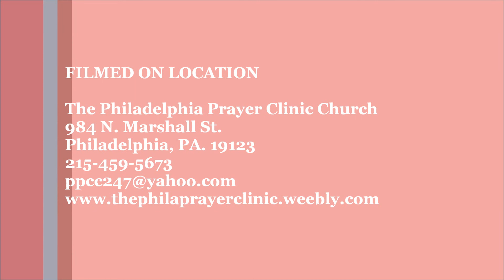PPCC Christmas Concert 2012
PPCC The Cradle...A King Size Bed, Elder Gloria Neal sings Oh How Precious